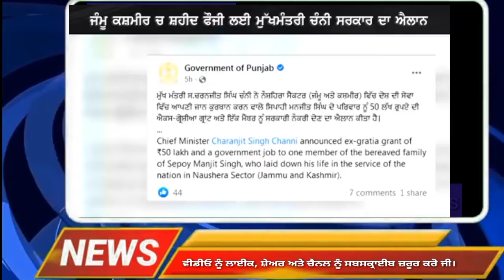Punjabi News | ਪੰਜਾਬ ਦੀਆਂ ਵੱਡੀ ਖਬਰਾਂ | Punjabi News Today - 1 November 2021 | Punjab Diya Khabra